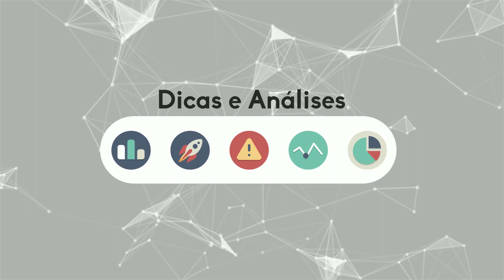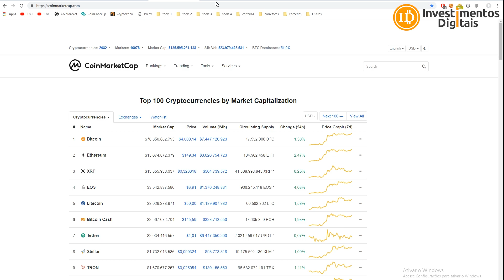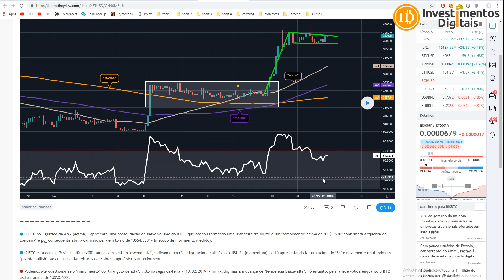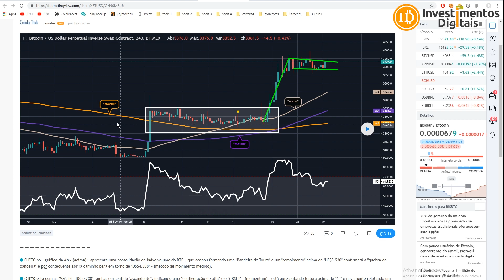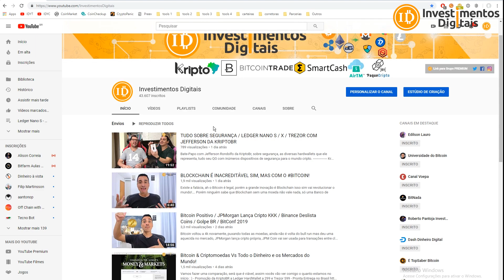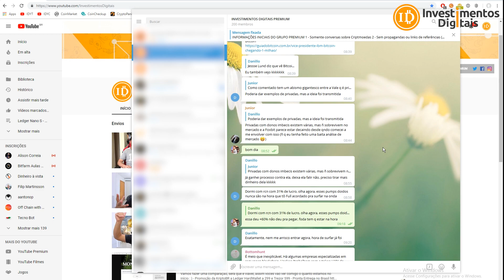Bitcoin 1 Milhão? / Hacker Salva Foxbit / TON do Telegram 2019 / Elon Musk: Dinheiro Papel Já Era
Bitcoin lateralizado entre 3900 e 4000 dólares, segue uma análise do Anderson abaixo sobre o Bitcoin 22/02/2019, Bitcoin atingirá US$ 1 milhão, hackers descobrem falhas críticas de segurança e salvam Foxbit de possível Falência, diz vice-presidente de Blockchain da IBM, Jesse Lund, Não confirmado: Rede TON do Telegram será lançada em outubro de 2019 ou contratos com token serão anulados, Elon Musk: Dinheiro de papel vai sumir e cripto é a melhor opção para transferências.

INVDIGITAIS2019

CAMPANHA APOIO AO CANAL (ACESSO AO GRUPO PREMIUM)